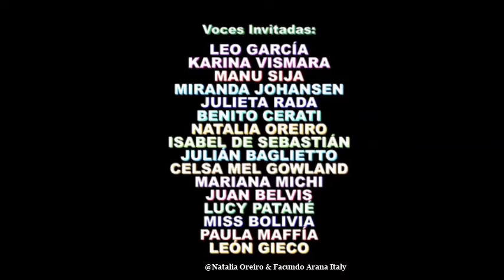"Pasará, Pasará" - Leo García, Natalia Oreiro y otros - Día de la amistad